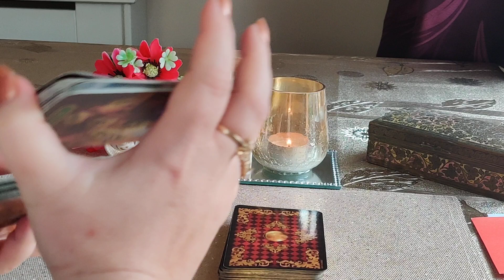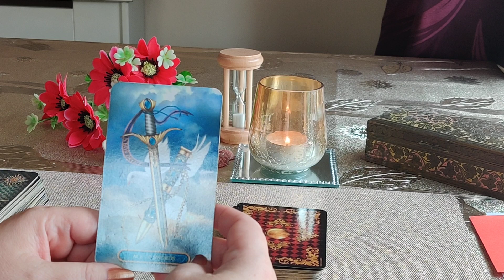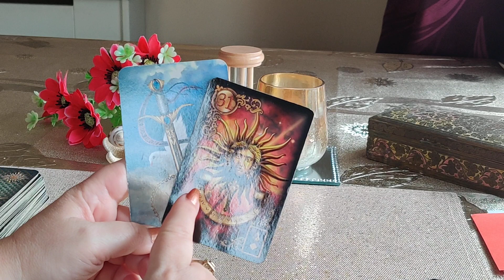KARTY DNIA 31.07.2022 💫🔮🪄